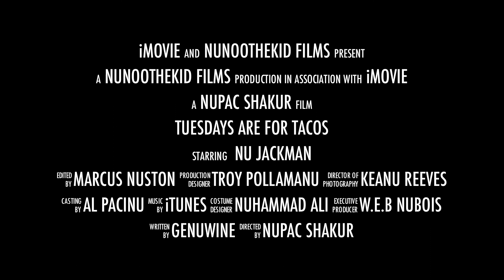Taco Tuesday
You know how we like to do it in 404